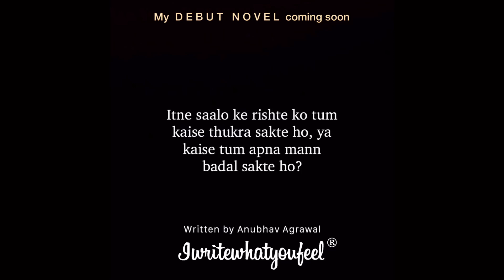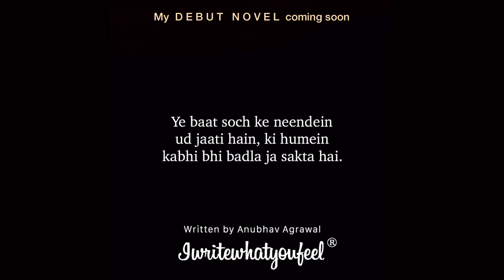"Achanak Koi Kaise Badal Sakta Hai" An Emotional Poetry Ft. Anubhav Agrawal - iwritewhatyoufeel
"Kabhi socha hai log badal kyun jaate hain?"